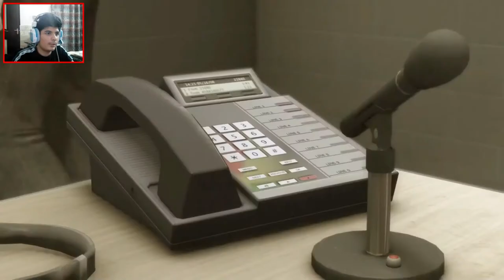So Sad For Ethan [Heavy Rain # 7]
pc specs
graphics card 4GB AMD
processor corei5
RAM 8GB
HDD 500GB
webcam a4tech

twitter shamoeelvlogs